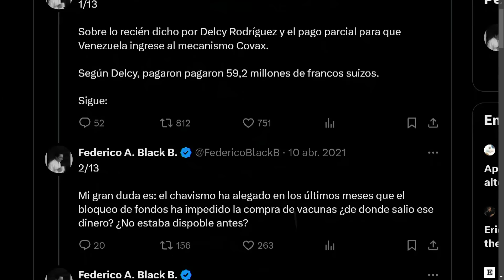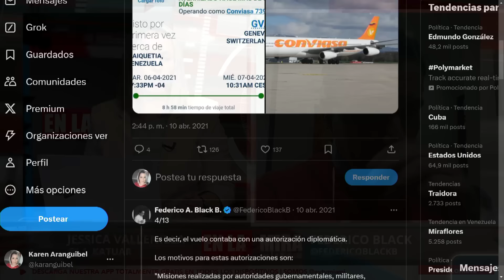EL NEGOCIO DE LOS FERRARI DE MADURO | EnLaMira con LaKatuar | EVTV | 10/29/24 2/4